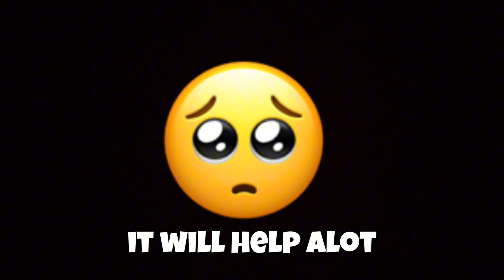(CLOSED)needed video idea!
i need to think of a idea for my next video but cant! So can you help me?